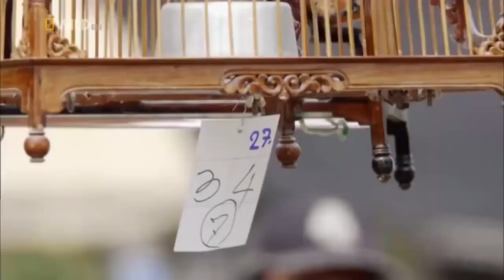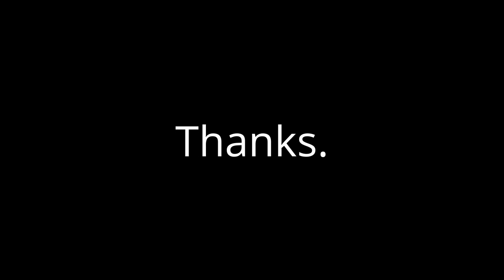Nat Geo Wild Nature Documentary Wildlife Animal ★ Animals Channel HD